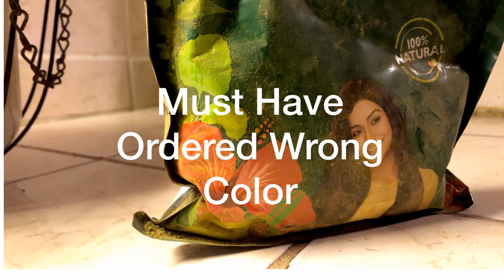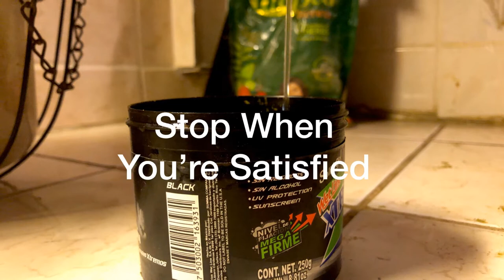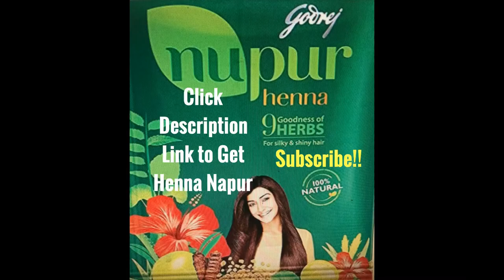Green Henna Mix Turned My Hair Golden Brown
to get henna nupur. Green henna mix with 9 herbs. Very natural green henna mix. Get your green henna mix on. Watch vid to see how my green henna mix turned my hair brown. Henna is best for natural hair.

for more hair care , hair products reviews hair tips information

👍👍FOLLOW FOR MORE  HENNA HAIR DYING & HAIR CARE  VIDEOS 👍👍

👀 Other Hair Care Videos In The Playlist take a peep 👀

:👀*DYING NATURAL HAIR*|Hair Dye At Home |Onion Juice 4 Grey Hair | White Hair 2 Black Hair Naturally

How to Start Dreads Off | Dread locs For Short Hair Tutorial Grow Hair With Dread Locs

:How Our Free Hair Wig Installation Works | Get Your Wigs Hair Extensions Installed For Free

: DIY Crochet Yarn Hair Braids | Hair Extensions Braid Your Hair At Home With Crochet Thread

: Hundred percent natural Henna from Nupur Henna.

: Henna With Apple Cider Vinegar Hair Treatment

How to Start Dreads Off | Starting Dread Locks At Home | Grow Short Hair Locking Hair

: Molivera Organics Best God Damn Natural Castor Oil For Eyelashes And Hair Growth

: DIY Dyeing Dreadlocks At Home | How To Dye Locs,

: Henna Hair Growth Preparation Mixture | Before You Apply Henna
: Coconut Oil and Leave in Condition Application after Henna

: ):):):Lash Energizer | Eyelashes like A Celebrity In Weeks | Growing Eyelashes
- Receding Hairlines And Baldness : How To Stimulate Hair

:FINGER TWISTING MY HAIR | DIY HAIR CARE | STYLING SHORT HAIR
skin
: Ever Wondered How To Treat Your Hair Loss | Thinning Hair Help

: Hair Loss Black Book Downloadable Ebook Guide Review

: How To Use Raw Honey & Lemon Juice To Remove Acne On Face Fast l Smooth Skin

: +++ How To Treat Varicose veins , Spider Veins On Legs +++

: Washing Off Henna From Short Hair | Henna Dye Fail Or Henna Dye Success?

:)Hair Products Haircare  Links :)

: Instant Tea Oil Moisturizer
: Pure Coconut Oil For Hair & Skin
: Shea Moisture Restorative Conditioner
: Nupur Henna